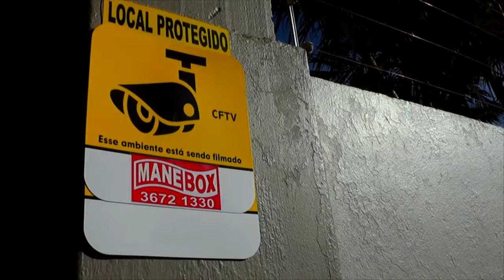ADQUIRA JÁ SEU PRESENTE DE NATAL NO BAZAR SOLIDÁRIO DA APAE NO CENTRO DE TAPES.